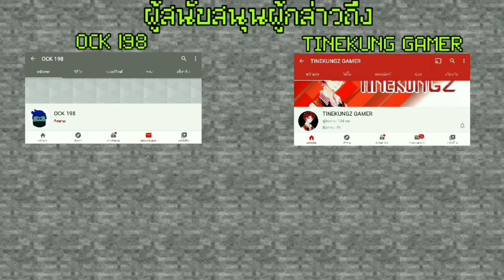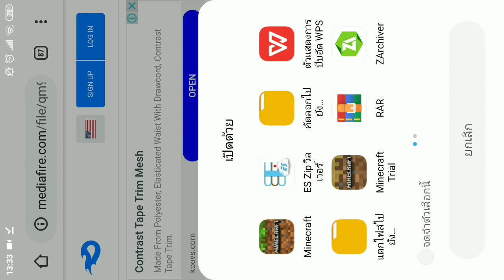[เขิลแปป ลงผิดคลิป] แจก+สอนลง Minecraft PE Addon เพิ่ม Boss ใหม่จาก Minecraft Dungeons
โทรศัท์ที่ใช้ : RedMi Note 4
ตัวบันทึกวิดีโอ : Az Screen Recorder
ตัวตัดต่อวิดีโอ : KineMaster